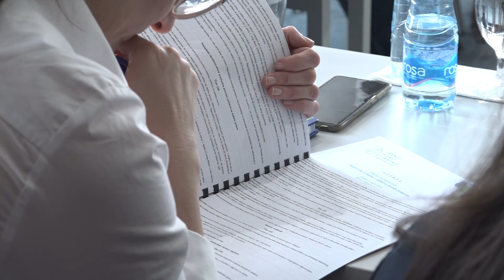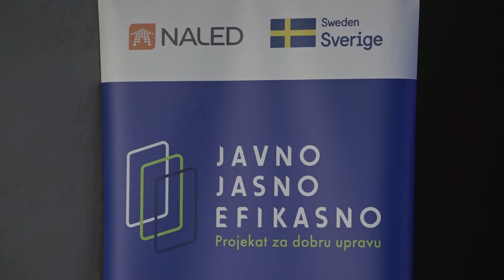PRILOG VRT - NOVI PROPISI u JAVNIM NABAVKAMA